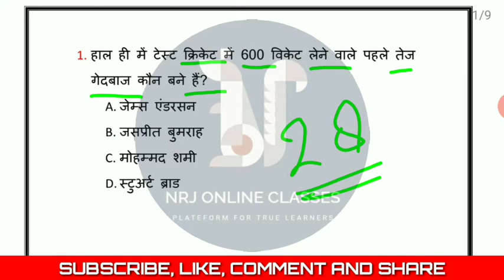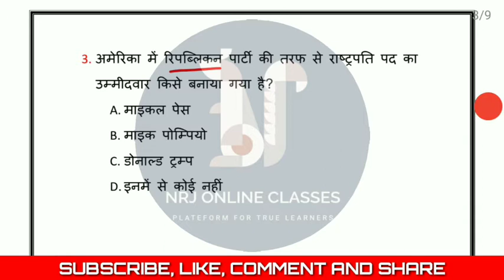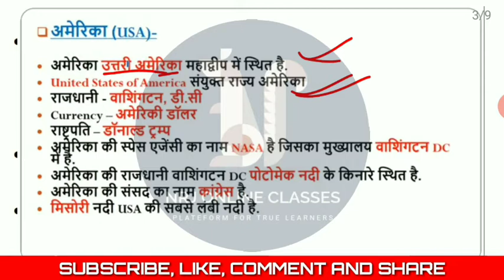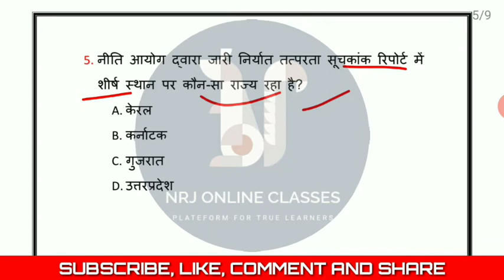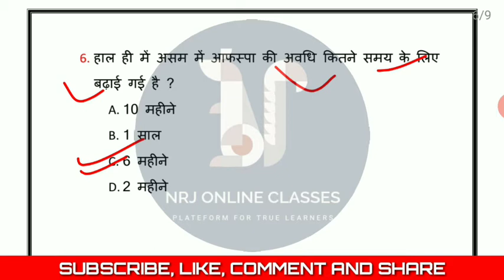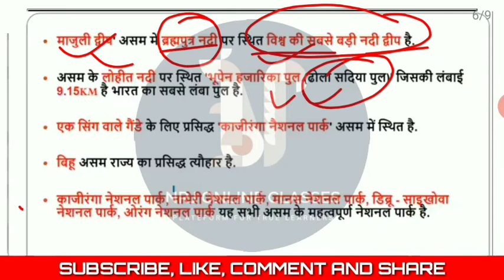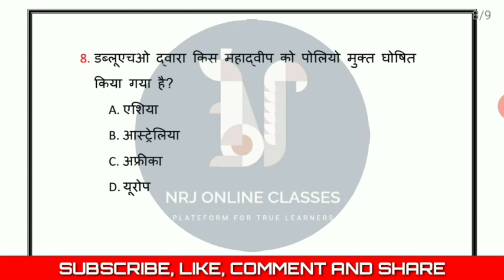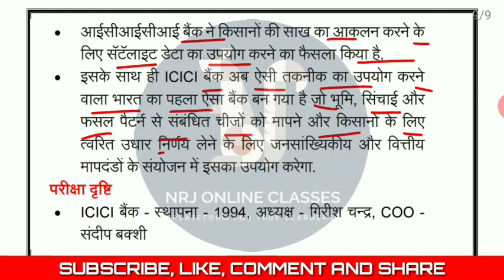CURRENT AFFAIRS 28 AUG 2020 / BY- SHUBHAM KAUSHAL FOR-SSC-CGL CPO CHSL AIRFORCE NAVY NDA RAILWAY ARO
Hello ! Everyone
Here OUR Team is providing free all subjects complete course for competition exams.

NEERAJYADAV-ENGLISH

SHUBHAMKAUSHAL-GS+CURRENT AFFAIRS

ShivamShukla-MATH

ADITYASIR-SCIENCE+MATH

RAMESHYADAV-HINDI